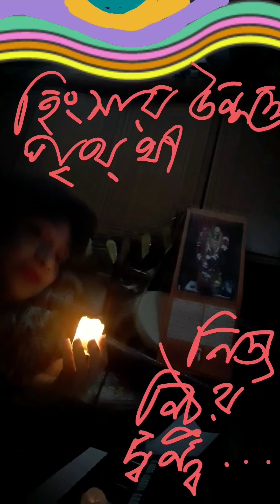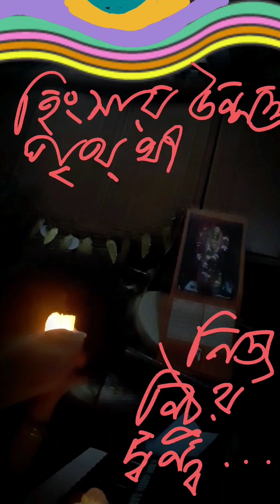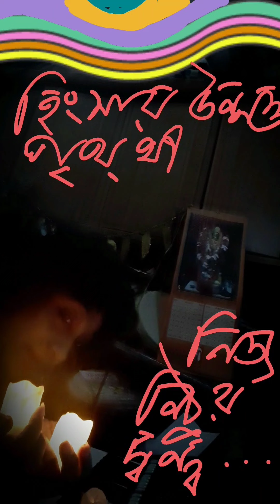DARAD SE BY SWAGATALAKSHMI